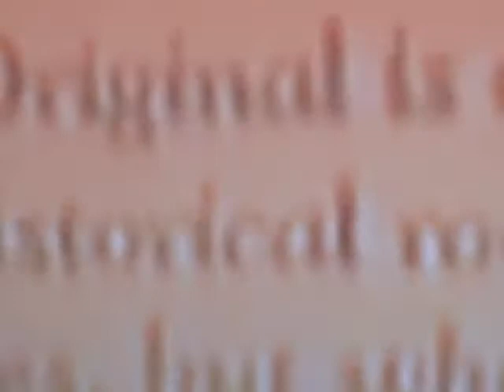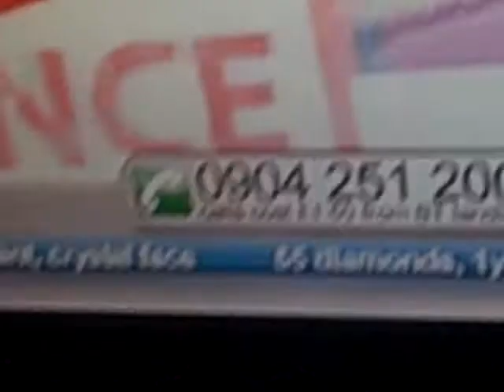Home bid TV-episode 1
first in the series